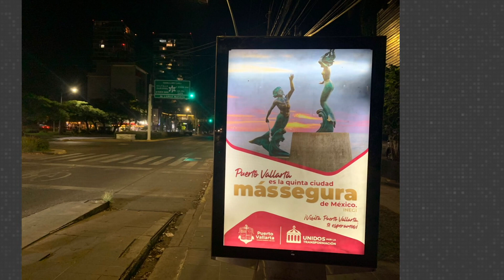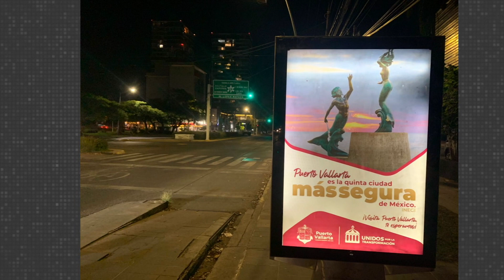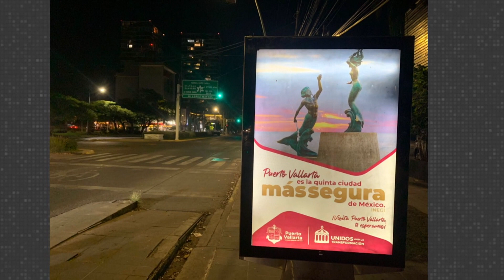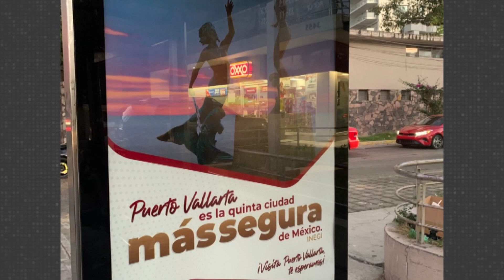Director de Turismo se deslinda de publicidad de Vallarta en GDL. | CPS Noticias Puerto Vallarta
🚏 Si no fueron ellos, ¿quién? 🗣️ La dirección de Turismo estará investigando quién colocó la publicidad de Vallarta en parabuses de Guadalajara.